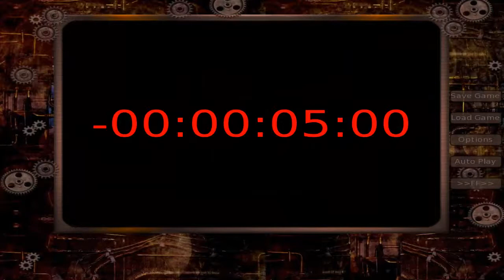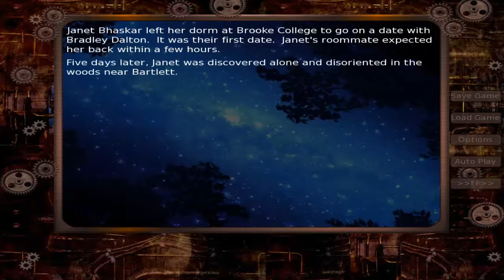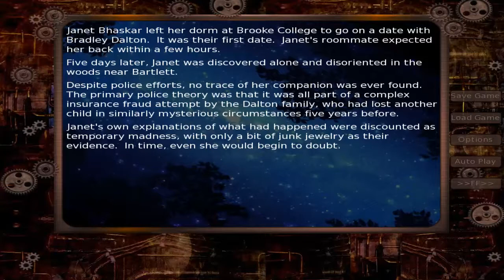Date Warp, True Ending!